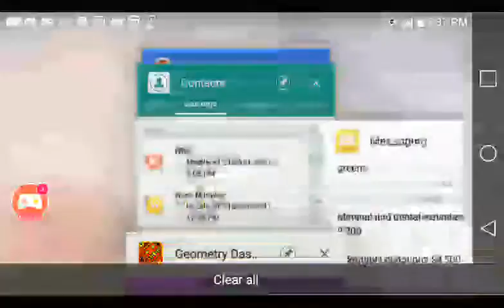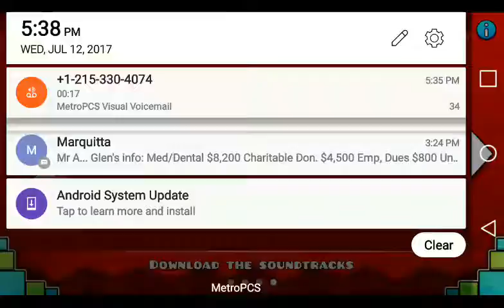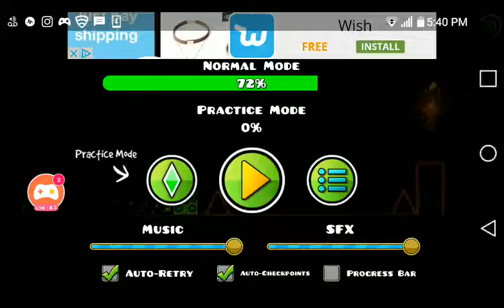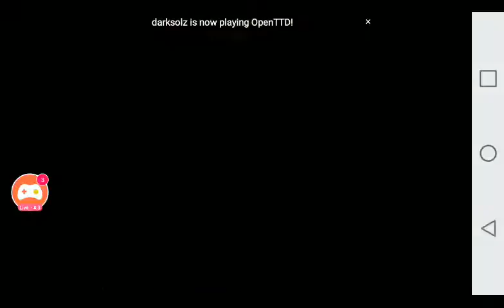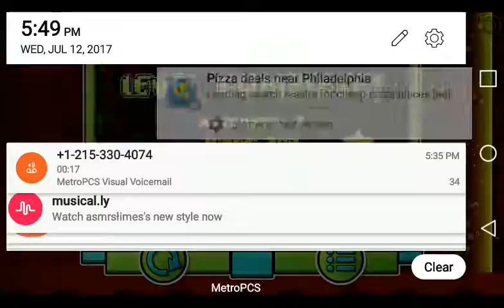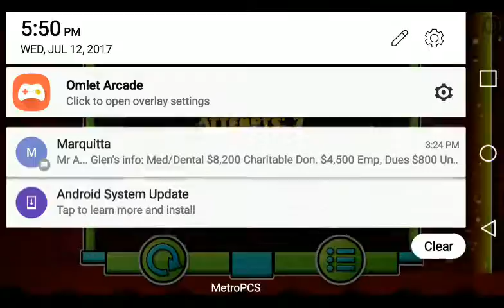My live stream on Omelet Arcade